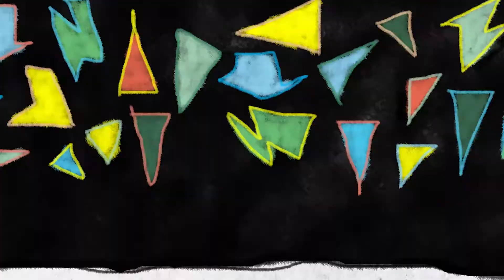PixelJunk Monsters 2 - Karstale Highlands - Stage 1 Fun - 2-player Co-op Perfect #1 Leaderboard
About this stage
Karstale Highlands Stage 1 is a large map with one entrance and 15 waves.  There are no fruits, and there is one boulder.  The boss sends five mini-waves of Spiders, Bats, and Giants, and is susceptible to anti-air.

Although the stage is large, the top half including the entrance should be fully ignored and all towers should be built by the base.  All ground waves will walk the long path to the base, and flying waves will either take the path; turn down and then fly across the water before ending up in the right path; or turn down and fly directly into the left side of the base.  They will only take the last direct path on Tricky and Mayhem.  While it would feel safer to build an anti-air near the entrance to catch them before they fly across the water — and in fact we used to play the stage like this — with enough arrows and anti-air, it is possible to keep all the towers on the bottom half of the stage.

On Fun and Tricky co-op, and in general for large maps that take the enemies at least a minute to traverse, the players will often find themselves overbuilt and building more towers than they need in order to be efficient with dancing time.  For example, on wave 1, one cannon will take care of the entire wave, but the path to the base is so long that the cannon can be danced to level 5 before the enemies arrive, leaving the players with nothing to do.  The cannon will also gain experience from defeating enemies, and there are enough ground enemies to save the players about a minute of dancing that can be used elsewhere. The best way to deal with this kind of situation is to build two towers, dance on one to level 4 — or 5, depending on the stage and enemies — then switch both players to the other tower.

Fun strategy
Build a cannon and arrow on the right path to the base, where they can catch enemies as they come around the final curve.  In wave 2, the players should build another arrow to spread out their dancing time efficiently, even though one arrow is enough to defeat the wave.  Build a third arrow in wave 3, and at this point the players can make the decision to dismantle one of the arrows or commit to being overpowered.  Three arrows are needed for wave 5, and one level 4 anti-air is needed for wave 8, but the players will have enough time to build up six towers, so there is the option to farm gems and boost the wave clear bonus by selectively dismantling level 5 arrows.  The cannon can be dismantled by the end of wave 11, as the rest of the waves are Spiders and Bats (and one weak mini-wave of Giants in the final wave).

On Fun, none of the flying waves will take the direct path to the base on the left, so all efforts can be concentrated on the right side of the base.

Notes on towers
* Cannons: One right away, and it can be dismantled by the end of wave 11.
* Arrows: We had a good 5–6 total before the final wave, and they should all be positioned to both cover the right path and protect the base.
* Anti-air: We had two, but it’s possible to get away with one.
* Special towers: None needed.

Ideas to improve
As usual for Fun, we were overbuilt as it can be difficult to gauge what the minimum number of towers should be at any given time.  We could have dismantled the cannon sooner with the number of arrows we had, and didn’t need two anti-air towers for the same reason.